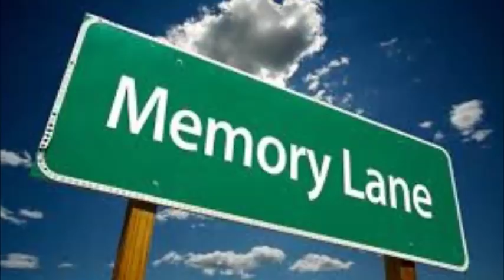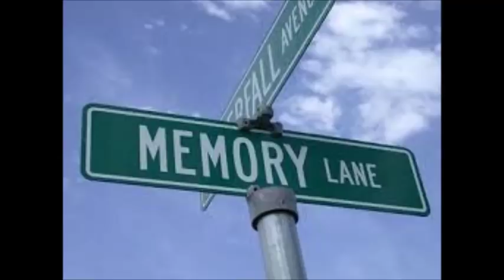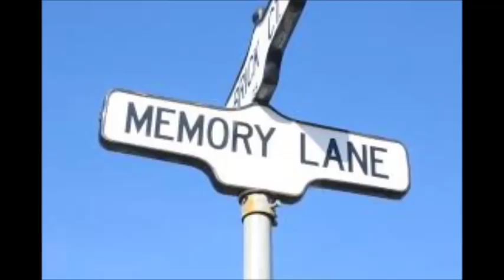DJ Sir Rockinghood Presents: A Trip Down Memory Lane Mix...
I wanted to go back to when a family would wake up on a Saturday and have fun, cleaning, watching cartoons, eating them homemade biscuits.  The thing we did the most was dance to the radio station all day long down in Winter Haven Fla.

FAIR
 USE DISCLAIMER: I do not own copyright for this copyrighted material, but under Section 107 United States Copyright Law as noted by the United States Copyright Office (Copyright Act 1976), allowance is made for fair use for purposes such as criticism, comment, news reporting, teaching, scholarship, and research.I state here in a good faith that I have made and uploaded here this copy of this copyrighted material completely for the purposes of comment and criticism - i.e. my production of the copy of this copyrighted material and sharing of it here on YouTube in this particular case - is totally non-profit, and that I believe that my production of this copy of this copyrighted material and sharing of it here in YouTube in this particular case can only increase value of this copyrighted material and produce only positive effects for this copyrighted material in its potential market.